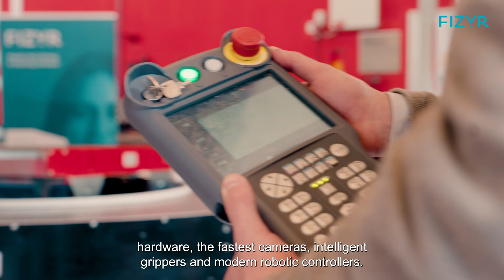Fizyr: Advanced Vision AI for Robots in Logistics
Fizyr offers advanced vision AI for robots, providing the smartest, fastest and most effective brain available to maximize robotic capabilities.

Compatible with all major robotics systems on the market, Fizyr’s vision-based AI enables robots to see, perceive, account for variances, learn and perform more successfully than any other robotic software.

Years of leading research in both AI and robotics ensure the highest levels of accuracy and performance.